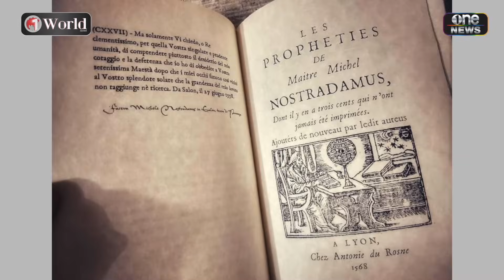นอสตราดามุส ทำนายโลก 2023 เจอมหาสงคราม | Highlight | วันเวิลด์ | สำนักข่าววันนิวส์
เปิดคำทำนาย "นอสตราดามุส" ปี 2023 โลกเจอมหาสงคราม